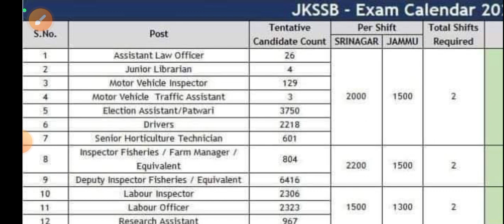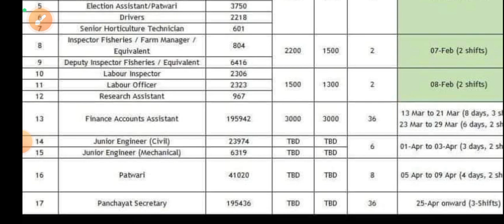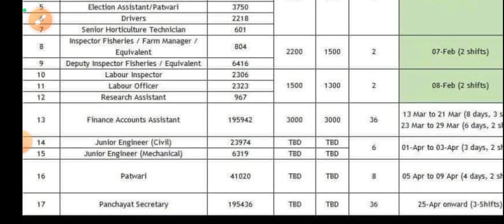JKSSB Exam Calendar l FAA l VLW l JE l Patwari l